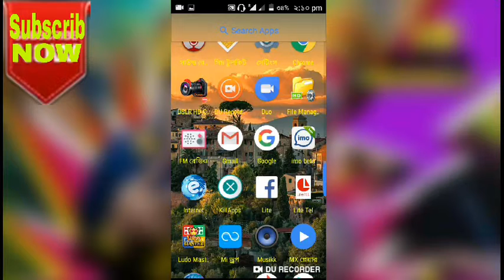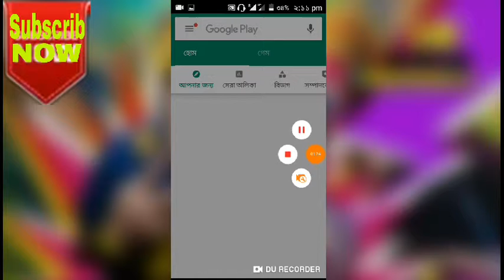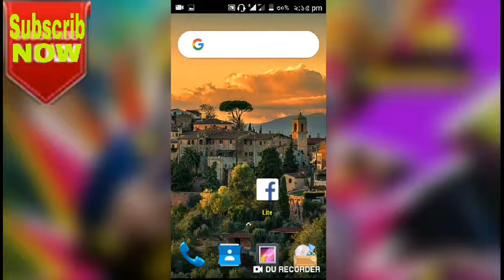পহেলা বৈশাখের সব গান শুনুন সবার আগে বেস্ট অ্যাপ 2019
পহেলা বৈশাখের সব গান শুনুন সবার আগে বেস্ট অ্যাপ 2019 ১লা_বৈশাখ_বাংলা_নববর্ষে_বাজবে_এই_ডিজে_গান_আর_আপনাদের_সাথে_আছে_ডিজে_সুমন_রাজ-Baje থেকে পুনরায় Baje থেকে Dhol থেকে আরবীতে Dhak (রিমিক্স) ডিজে যদি x"পহেলা বৈশাখ Spicial রিমিক্সx"|_Bangla_Boishakhi_Hard_Bass_Dj_Song_2019_1426|_Hot_Dance_Mix

🌝 Producted by : [Md. Musa Ebra him]

➕ Edit :Md. Musa Ebra him

🌚 Colour : Md. Musa Ibra him

📝Directed by : Musa ON Bangla Tips Team

About me:

😎 My Name: Md. Musa Ebra him